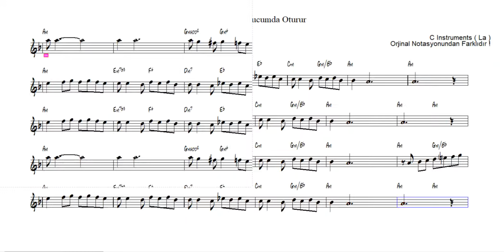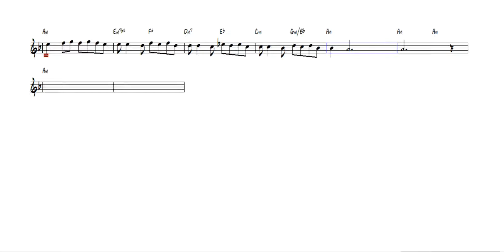Anam Ağlar Başucumda Oturur - Nota Akor Eşlik - C Instruments ( La )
Anam Ağlar Başucumda Oturur
Kaynak Kişi  : Neşet ERTAŞ / Kırşehir
Nota Akor Eşlik Video: Yusuf BİŞGEN
Orjinal Notasyonundan Farklıdır !
“Feci, quod potui, faciant meliora potentes. ”

karaoke videoları
eğitici kanallar
eğitici video
eğitim
nota eğitimi
enstruman eğitimi
çalgı eğitimi
içeriğinden oluşmaktadır.